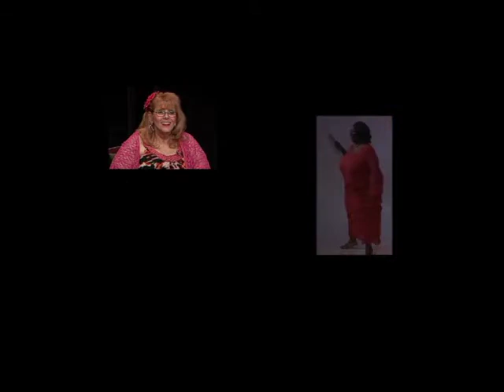Goddess BBW TV 0417A Love Online